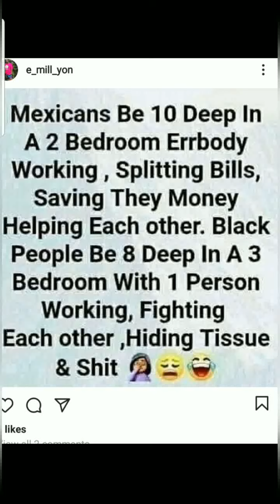YANDY & MENDEECEES BIG MISTAKE!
With children there comes problems. And that's with ALL children. But many times children in the foster care system, can come with extra challenges. So be sure you are up to the challenge.